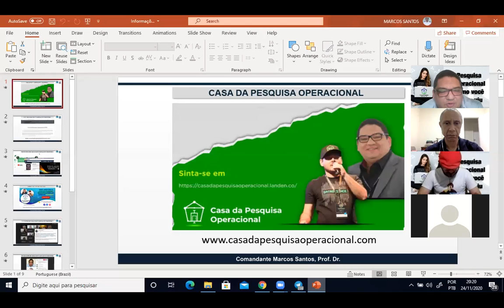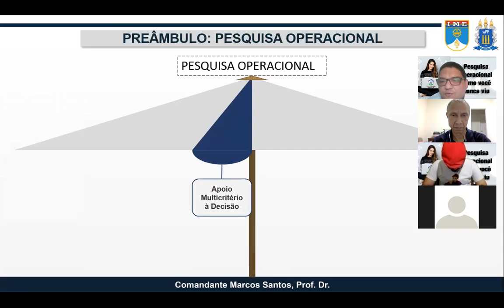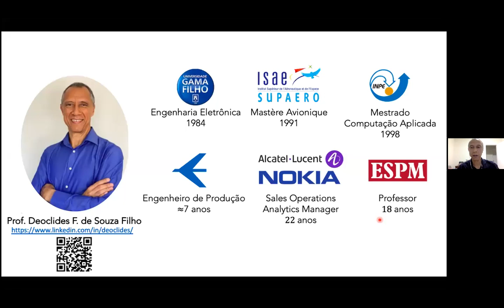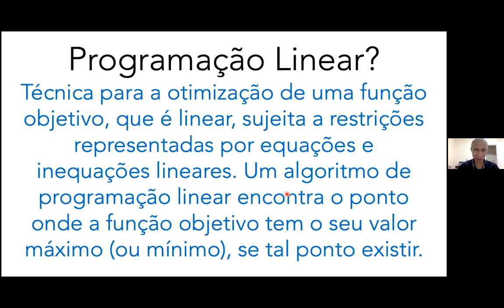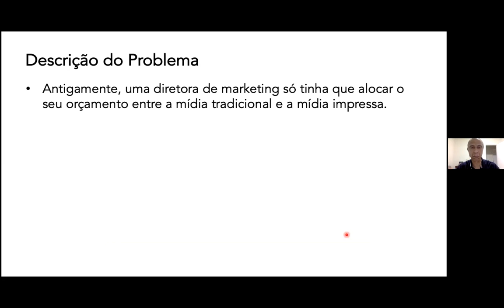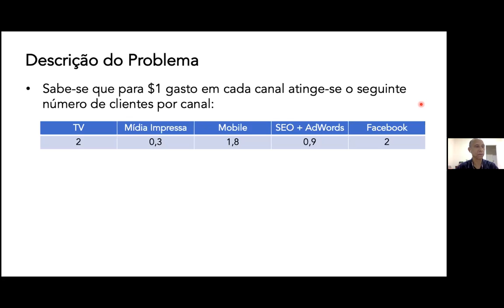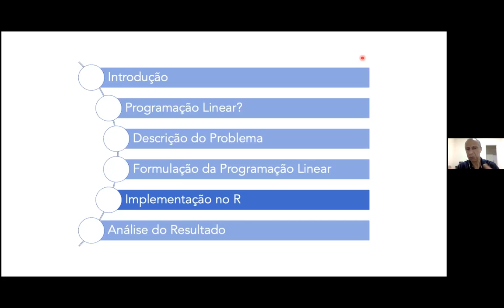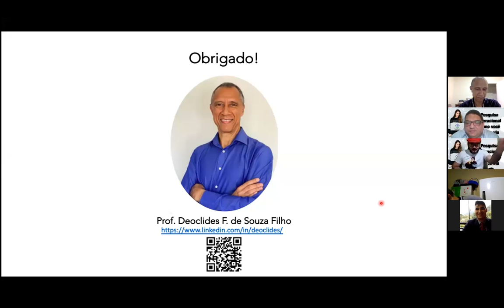Live do dia 24NOV2020: Portfólio de marketing com Programação Linear no R - Prof. Deoclides Souza